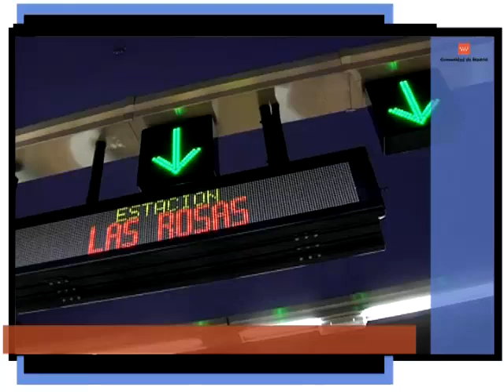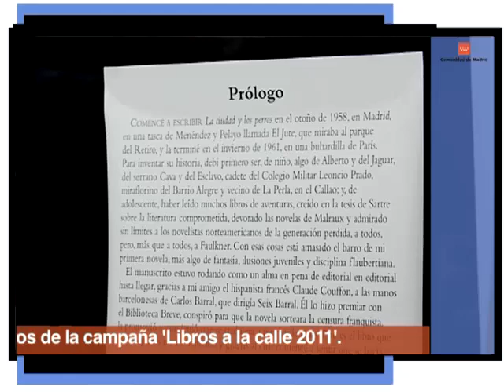Aguirre presenta la campaña Libros a la Calle, para fomentar la lectura en el transporte público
La Presidenta de la Comunidad de Madrid, Esperanza Aguirre, presenta la XV edición de 'Libros a la calle', una campaña anual de fomento de la lectura promovida por el Gremio de Editores de Madrid y el Gobierno regional